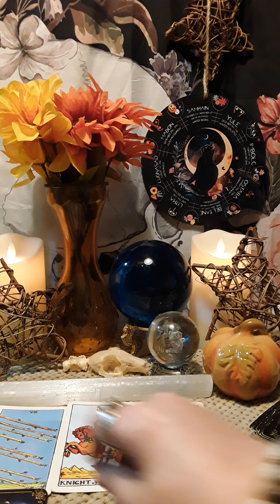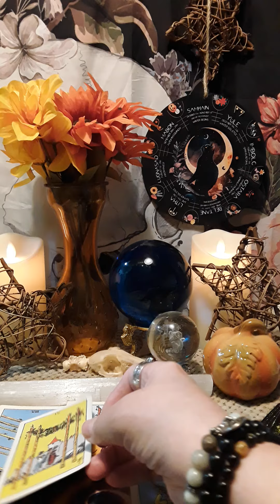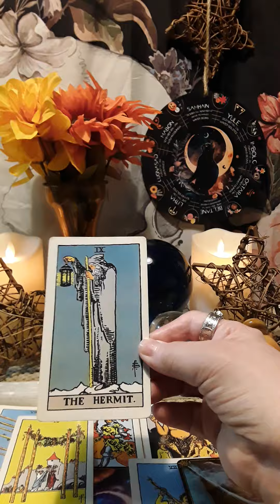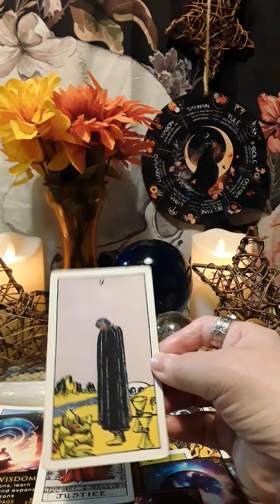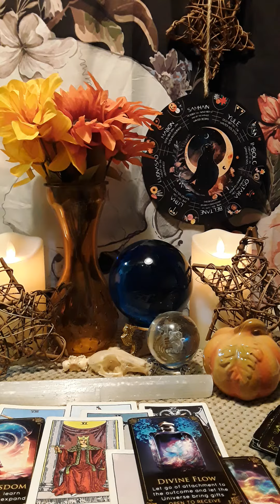💋Your Next 72 Hours 😮Not Going To Lie This IS Going To be Tempting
💋Book A Personal Reading 🦋My readings will give you clarity and guidance on your present situation and the best course of action for your future. I will give you detailed information on your questions. Thanks for stopping by!